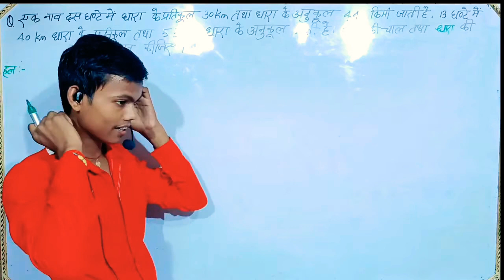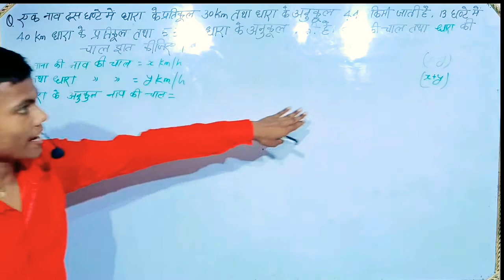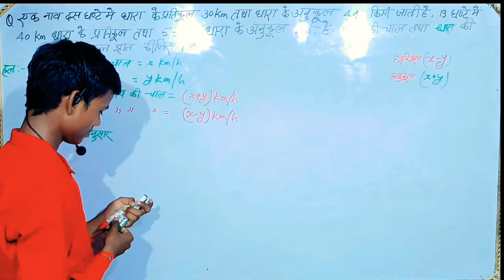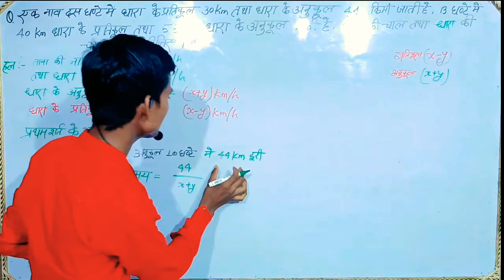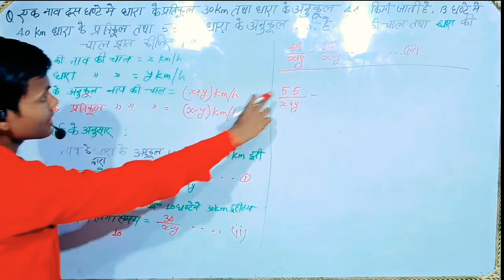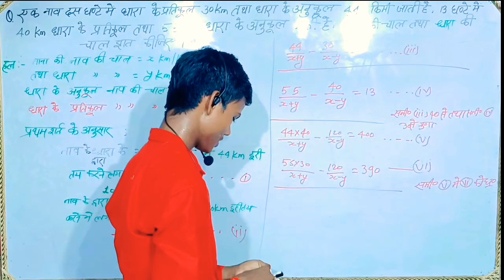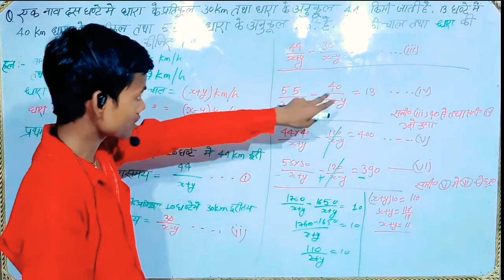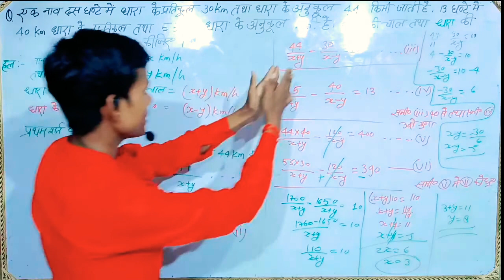Class 10 NCERT Mathematics doctor Manohar re Chapter 3.H ke इबारती प्रश्न Most important for board